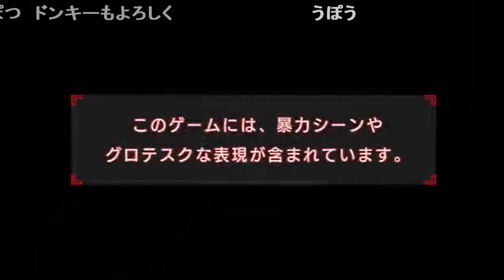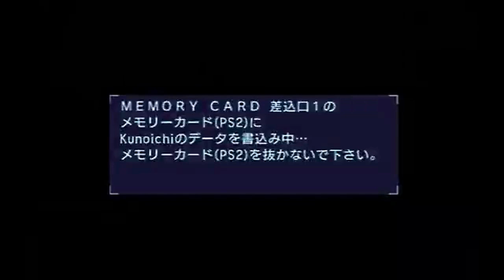【コメ付き】 Kunoichi 忍をゆっくり実況プレイ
ヒルコがオーキドな件www うp主ざまぁwww…ハッ!? お主、いくつだ?